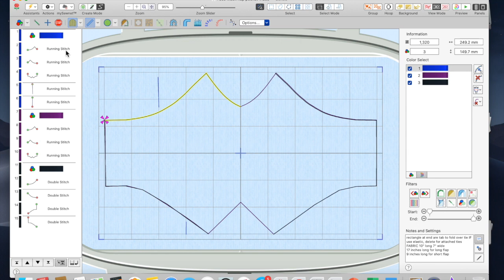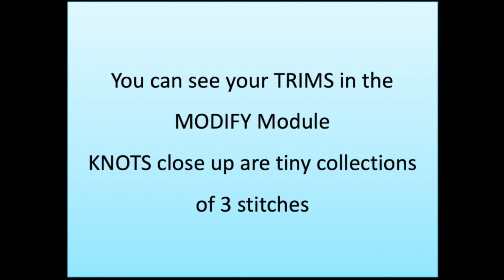PREMIER+2 Tuesday Tip, Knots and Trims Tidbit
Filmed on a Mac although this info is the same for PCs, so it is worth it for you too.
Join the fun in our free Facebook Group and get any of you Premier+2 software questions answered.
Premier+2 PC and Mac Embroidery Digitizing Users Group